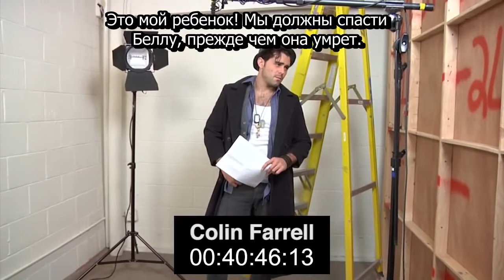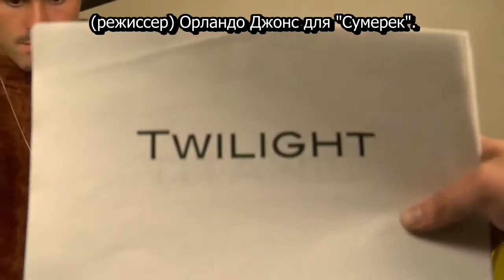(русские субтитры) TWILIGHT AUDITION TAPE